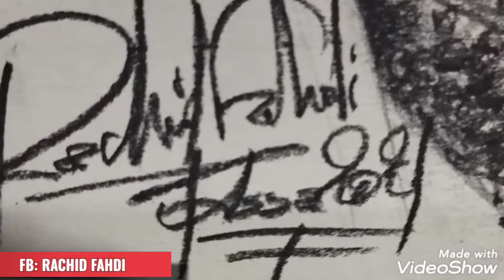How to draw, shade, blend realistic skin | step by step Portrait drawing|Tutorial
In this tutorial video I show how to draw a realistic face with graphite pencils